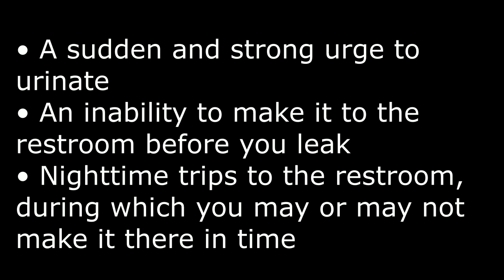Should I Wear A DIAPER for Nighttime URINARY LEAKS? |Embarrassing NIGHT Leaks Not URGE INCONTINENCE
Should I wear a DIAPER FOR nighttime Leaks? In today's video I will answer the question every diaper wearer, parent or caregiver at sometime will ask themselves if they are wetting the bed at nights- should I wear a DIAPER FOR NIGHTTIME LEAKS?

betterdry adult diapers
Easy UPs (my little pony)
Always Discreet Boutique
Depend Underwear
Thinx boyshorts